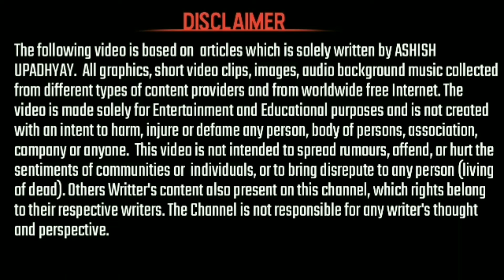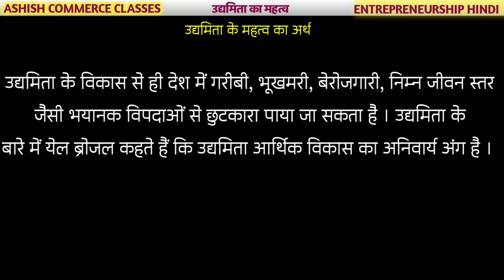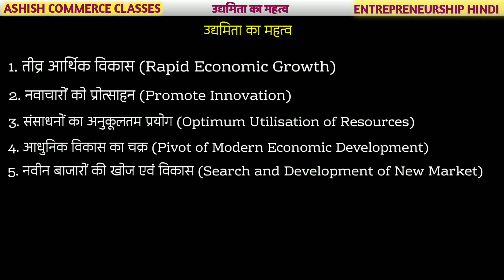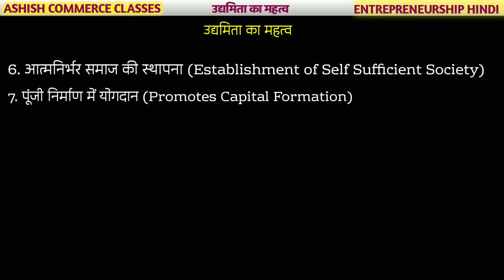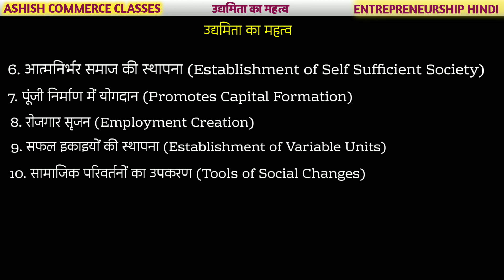उद्यमिता का महत्व । Importance of Entrepreneurship in Hindi । Udyamita ka Mahatva Entrepreneurship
उद्यमिता का महत्व । Importance of Entrepreneurship in Hindi । Udyamita ka Mahatva । Entrepreneurship Hindi

🛑 Some Important Entrepreneurship Videos : -